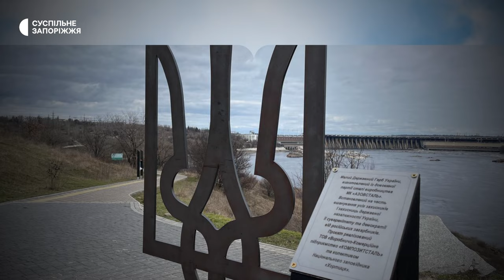Розстріл полонених поблизу Роботиного, атакували евакуаційне авто - Підсумки тижня | 22.06.2024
Детальніше про новини:

Окупанти продовжують атакувати позиції наших захисників на Оріхівському напрямку.

Армія РФ атакувала FPV-дроном автівку національної поліції.

ГУР ідентифікувало військових РФ, які у травні розстріляли чотирьох українських бранців поблизу Роботиного.

За 8 тисяч доларів допомагав уникнути мобілізації: у Запоріжжі затримали та повідомили про підозру 60-річному чоловіку.

У Запорізькій області пункти незламності запрацюють у разі блекауту чи відсутності електропостачання протягом чотирьох годин.